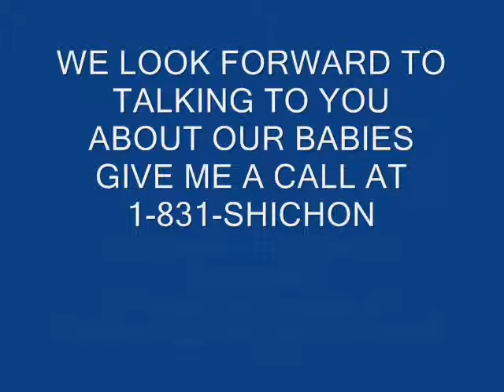Meet Our Adorable tedddy Bear Puppy Brownie FuzzyWuzzyPups has the BEST puppies!!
Our Brownie is learning to walk in this video. He is so cute and Cuddly, he is a sweet baby boy :0)